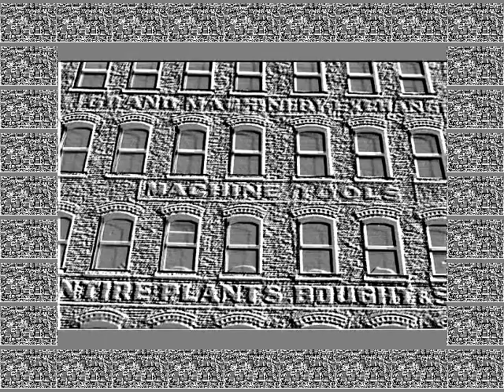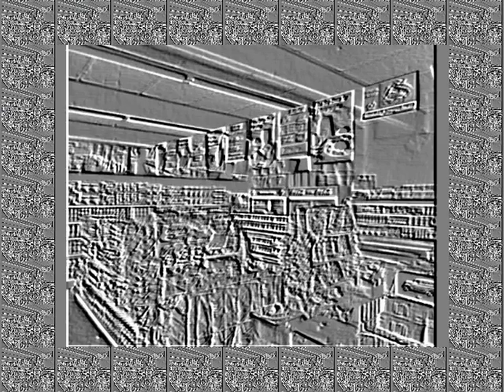THAT AIN'T WHERE IT'S AT - ANIMALS Pangaea's People